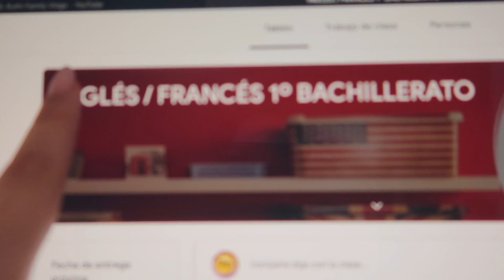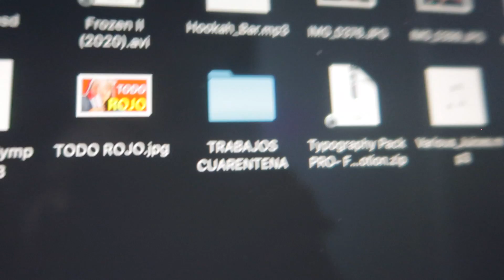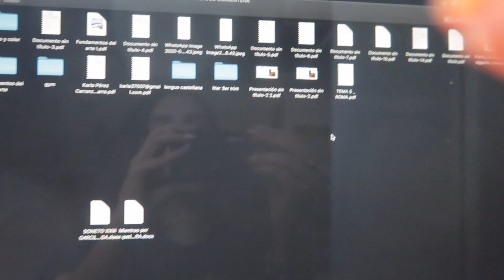Así son mis CLASES ONLINE en 40TENA | Cómo me organizo las clases en 40TENA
Hoy os enseño cómo son mis clases online en 40tena y cómo me organizo las clases en 40tena